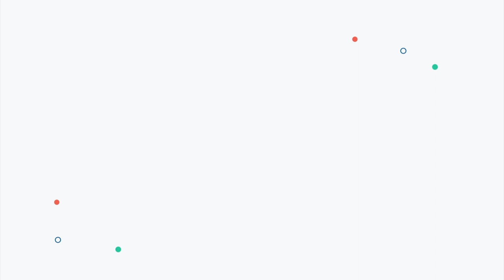Interview with Stuart Jay Raj: Thai Communication and Language | 2019 Polyglot Conference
At the 2019 Polyglot Conference, Glossika founder Michael Campbell and linguist Stuart Jay Raj sat down to talk about Thai communication style and language.

Stuart Jay Raj shares his points of view about how to communicate effectively in Thailand and advice for people and companies interested in entering the Thai market. for more resources.

About Stuart Jay Raj
Stuart Jay Raj is an author, public speaker, cross-cultural business strategist and linguist with fluency ranging from competent to native in over 15 languages including Mandarin, Cantonese, Thai, Indonesian, Spanish, Sanskrit, and many other languages across Southeast Asia.

About Glossika
Glossika sorts natural languages by structure and difficulty, delivering memory, pronunciation and fluency skills to language learners between any two languages. Try Glossika for free